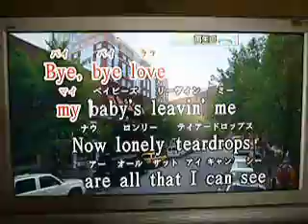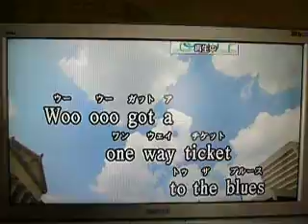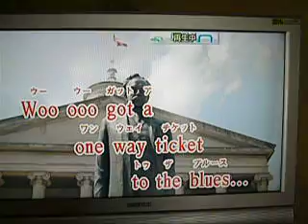One way ticket